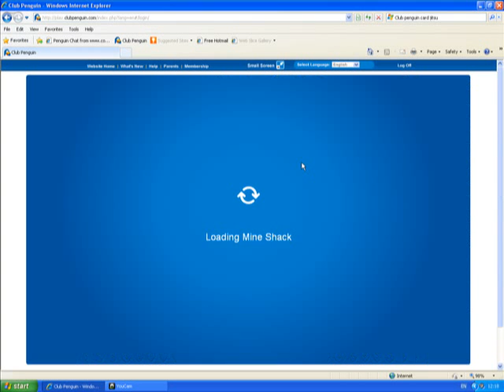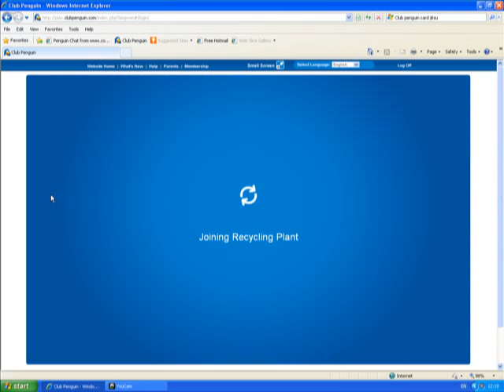Ulimate Drogba Tv Episode 2 Season 1-Trash Rubbish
here we have a special guest!